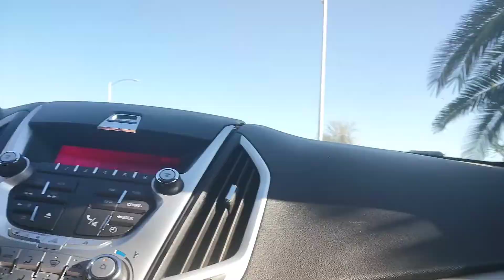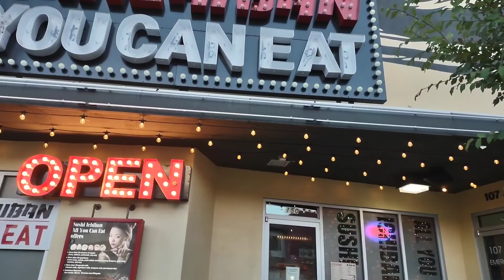I Can't believe this happened....